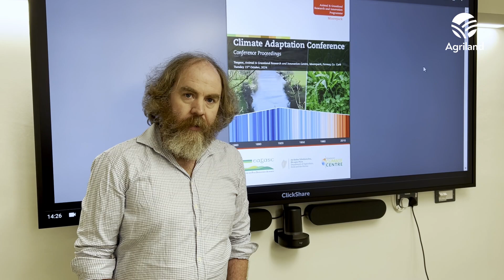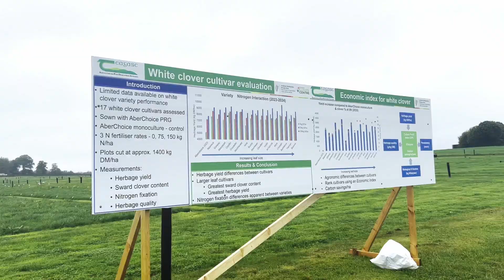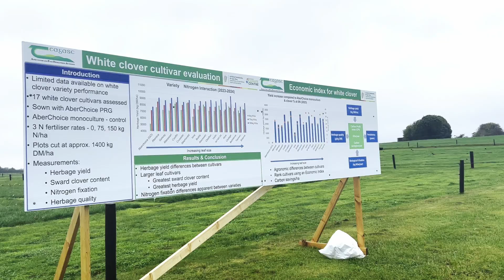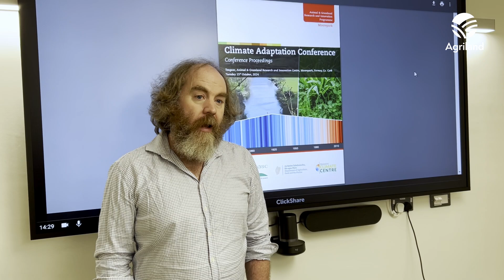Dr. Joe Patton on impacts of changing weather patterns and farming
Dr. Joe Patton discusses how Irish grassland systems are experiencing challenges due to climate change and what Teagasc is doing to support farmers and
industry adapt their systems to changing weather and climate patterns. According to Teagasc the
frequency and severity of climate and weather extremes is increasing.